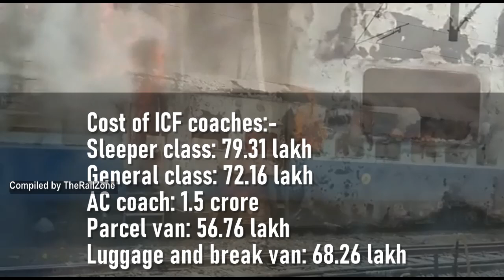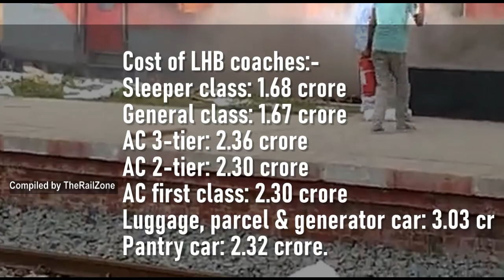Trains set on Fire🔥😱 | Railway Station Destroyed | Agnipath Protest | Indian Railways | Train Videos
Agnipath Scheme Protest turns into violent  Black day for the Indian Railways (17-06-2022). A compilation of the atrocities caused by the Student unions against the newly launched Agnipath Recruitment scheme to join the Indian Army. Thousands of Students thronged into Railway stations and agitated in protests  by  stopping trains, blocking Railway lines, torching trains and locomotives and vandalizing Railway stations.